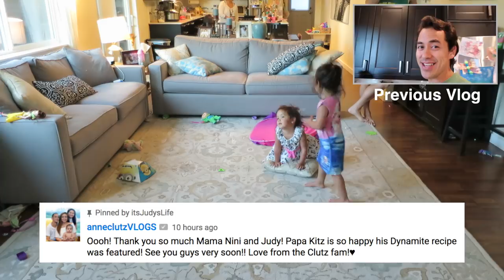THEY'RE PAINTING THEIR OWN NAILS! - August 27, 2017 - ItsJudysLife Vlogs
Judy's Links

Benji's Links

Vlog Camera We Use:

Blendtec Blender